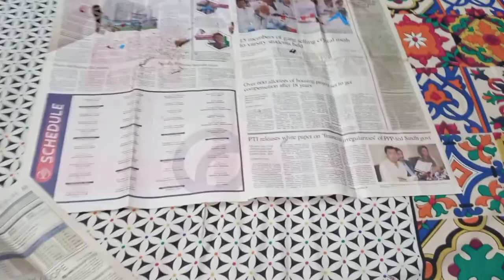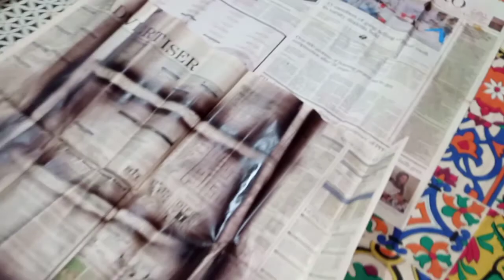A beautiful busy day/ھڪ خوبصورت مصروف ڏينھن/Vlog 159/Sindhi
sharing my daily life chores.